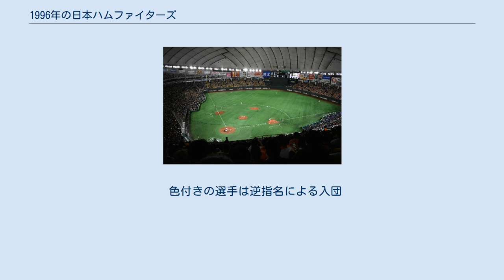1996年の日本ハムファイターズ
1996年の日本ハムファイターズ（1996ねんのにほんハムファイターズ）では、1996年の日本ハムファイターズの動向をまとめる。
 この年の日本ハムファイターズは、上田利治監督の2年目のシーズンである。
 阪急・オリックスで5度のリーグ優勝と3度の日本一に導いた名将・上田新監督の1年目を4位で終えたチームは、開幕スタメンで1番にロブ・デューシーを、4番にはバーナード・ブリトーの両外国人を据えて開幕に臨んだ。
外国人パワーと上田監督になってから我慢強く起用した岩本勉・今関勝・島崎毅・田口昌徳・上田佳範・井出竜也と若手選手が活躍し、四年目の金子誠は新人王を獲得。
近年成績が不振だった片岡篤史や西崎幸広の復活もあり、チームは首位をひた走り1981年以来15年ぶりの優勝を期待された。
しかし、7月終了時点まで4ゲーム差も付けられたオリックスが破竹の勢いで快進撃すると同時にチームの勢いは止まり、直接対決で負け越して首位陥落。
それでも自力優勝の可能性を残したが、9月初めに上田監督が「家庭の事情」で休養。
急遽住友平ヘッドコーチが監督代行となるも直後に負けが込み、オリックスに優勝マジックが点灯。
9月23日の試合でオリックスにサヨナラ負けを喫して目前での胴上げを許し、1993年以来の2位に終わった。
シーズン終了後、巨人を自由契約になった落合博満を獲得するが、これがチーム内紛の始まりとなる。
 色付きの選手は逆指名による入団